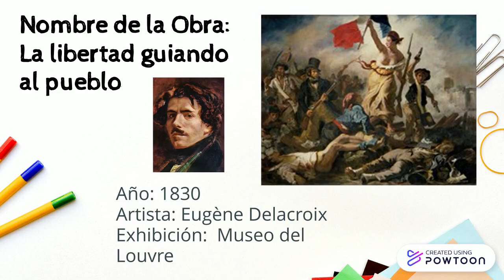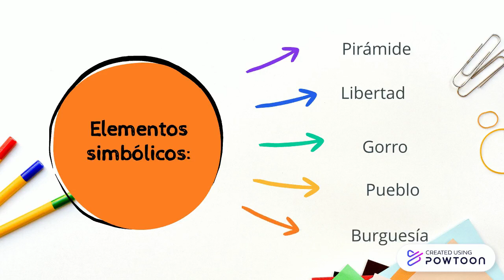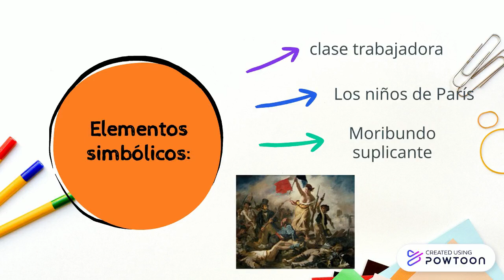PINTURA BELICA 1 por Paulina Garcia Martinez